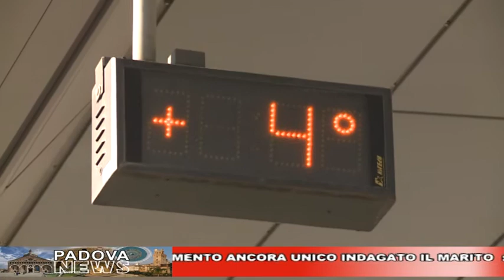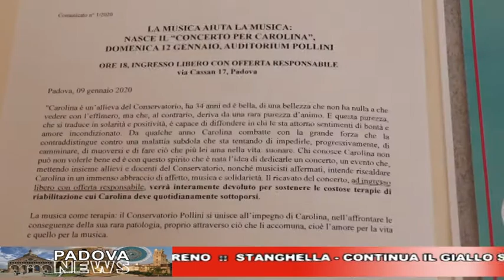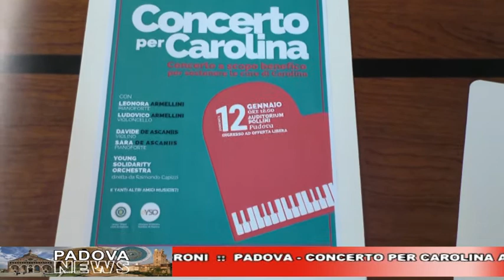CAFE24 TGPADOVA VENERDI 10 GENNAIO 2020